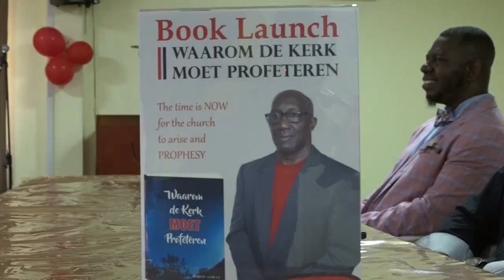22 03 2024 LANCERING BOEK BEGEER HET PROFETEREN